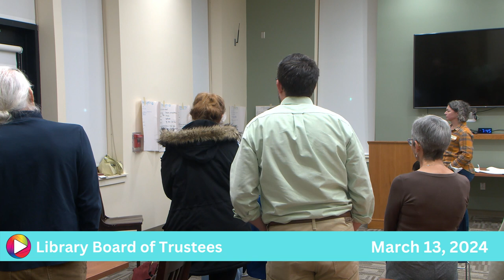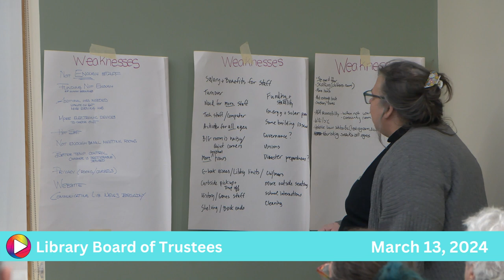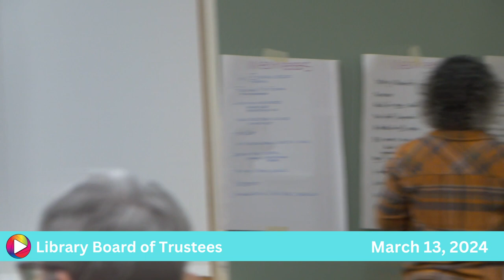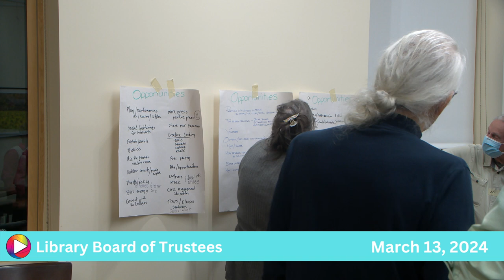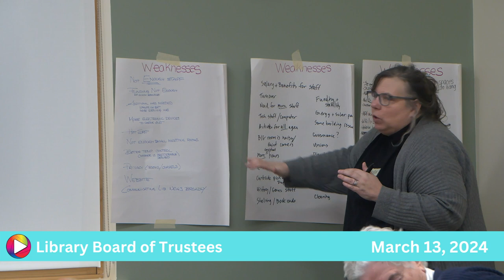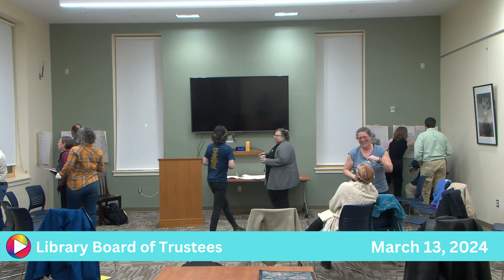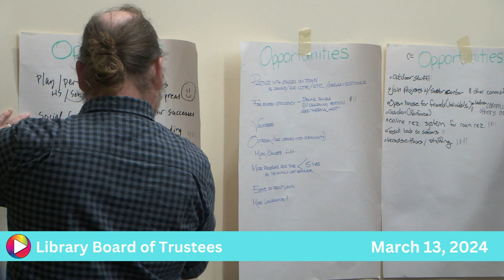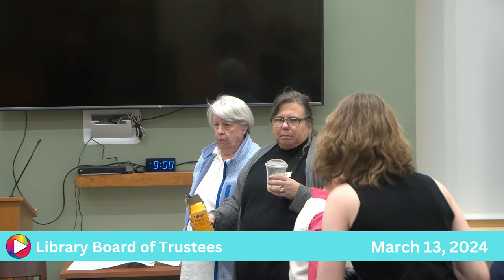Library Board of Trustees: 3-13-24